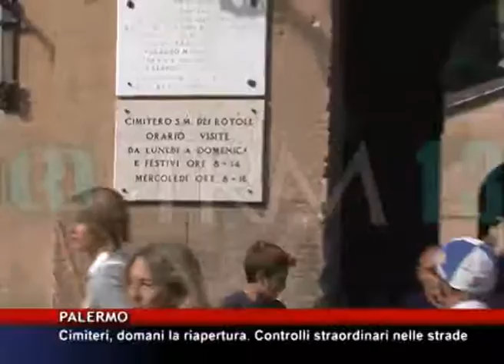Cimiteri, domani la riapertura. Controlli straordinari nelle strade [TgMed 31/10/2016]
Si concluderanno oggi le operazioni di pulizia dei cimiteri palermitani in vista della festività dei defunti.